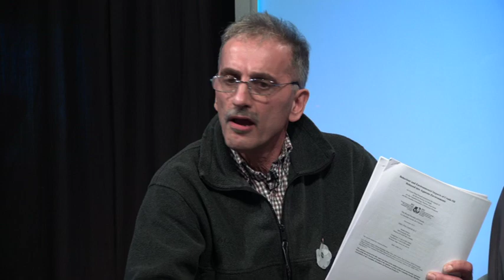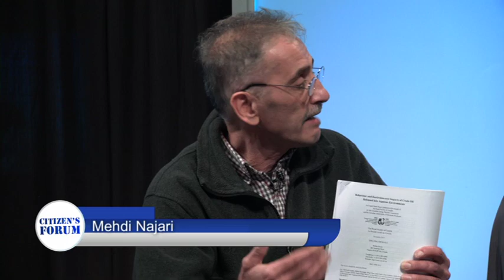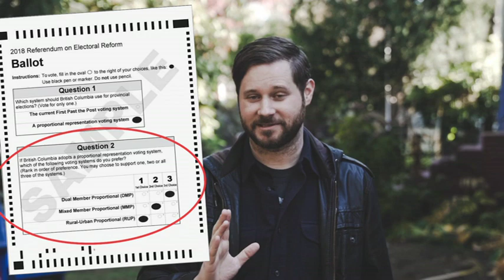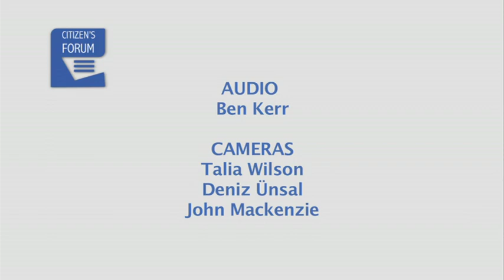Citizen's Forum November 7th 2018